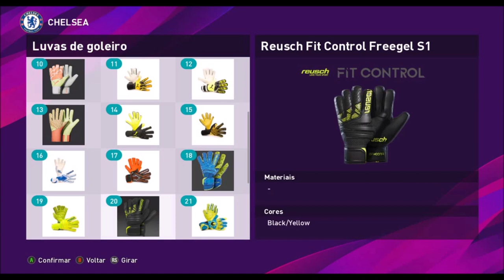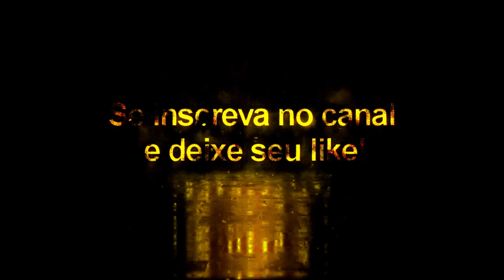Pack De Luvas Vol: 6 - Pes 2020